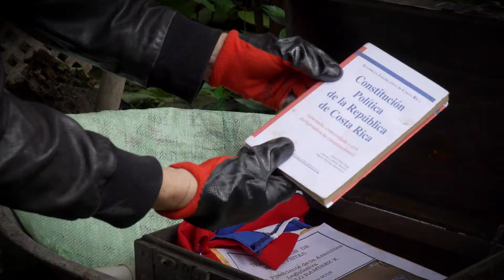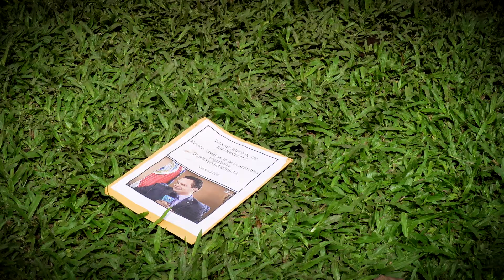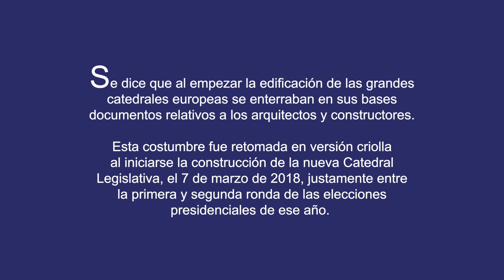EL CAMBALACHE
Producción audiovisual a partir del Análisis Crítico de Discurso sobre el tema de la Inserción del Discurso Religioso en el Contexto Político Contemporáneo en Costa Rica.
Proyecto final del curso Semiosis de la Producción, prof. Pablo Bonilla. Escuela de Artes Plásticas UCR
Noviembre 2020